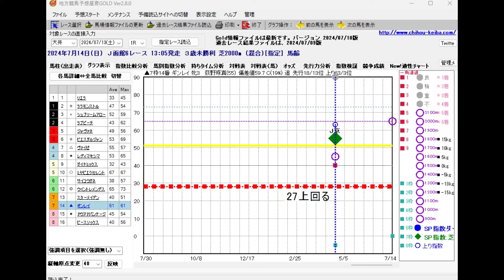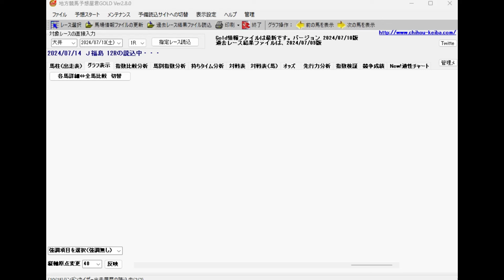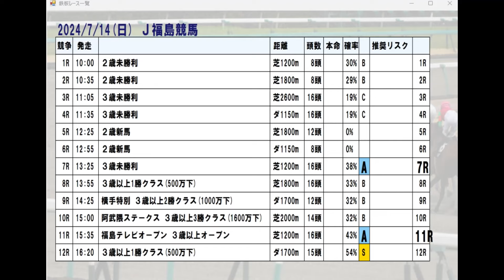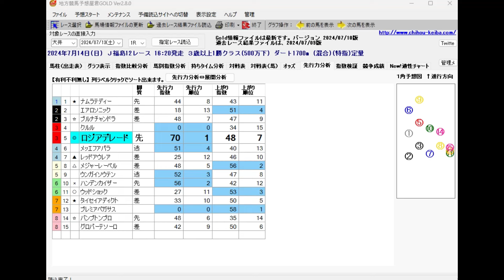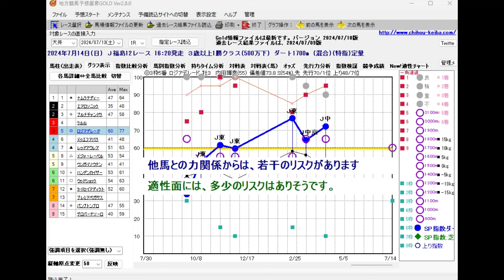7/14(日) 中央競馬全場から推奨レースを紹介【中央競馬 指数グラフ・予想・攻略】函館競馬、福島競馬、小倉競馬